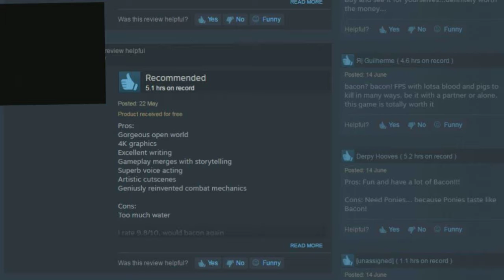Blood And Bacon - Not For Vegans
Well...This is. a game